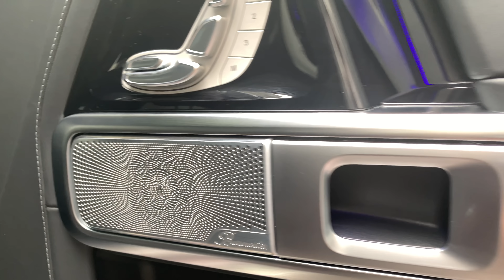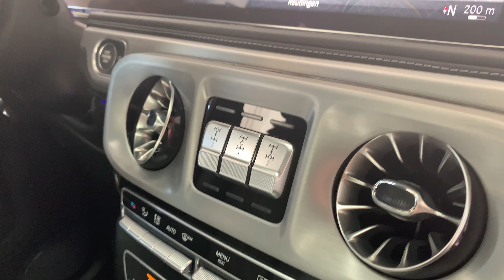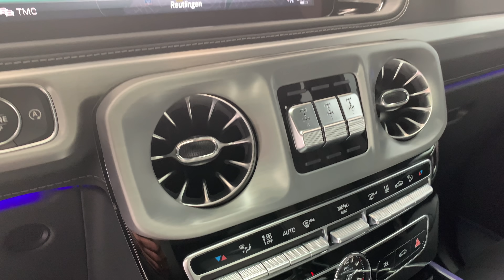Rubellitrot Mercedes-Benz G 63 AMG Walkaround by AURUM International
THE NEW MERCEDES-BENZ G 63 AMG  !!

RUBELLITROT METALLIC !!

MODELYEAR 2019 !! BRAND NEW MODEL !!

WORLDWIDE EXPORT POSSIBLE !!